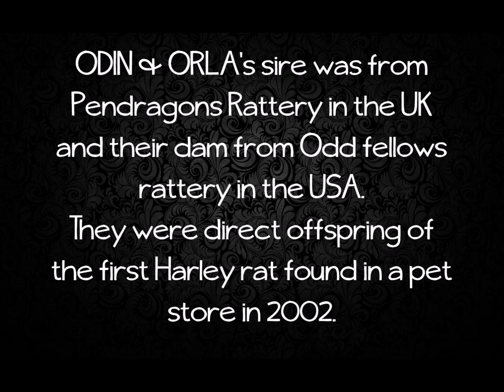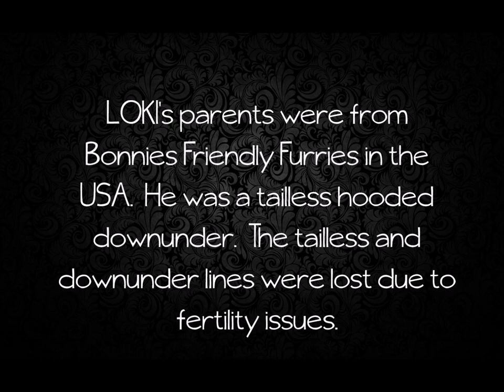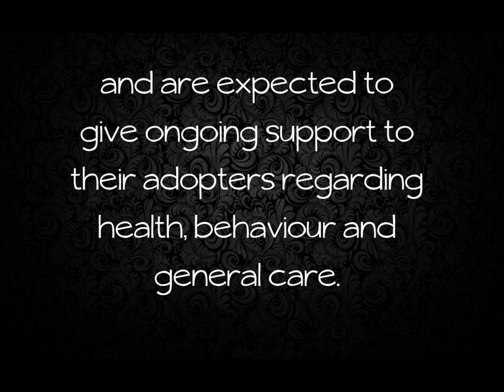The South African Fancy Rat Import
In 2005 Liezel Hatting of Moonstone Rattery imported 18 fancy rats from the USA. Connie Perez collected the rats and organized the import from the USA side. The import included American, European as well as Australian varieties.

In January 2006 the rats were released from quarantine.

ODIN and ORLA's sire was from Pendragon Rattery in the UK and their dam from Odd fellows Rattery in the USA. They were direct offspring of the first Harley rat found in a pet store in 2002. MONKEY's parents were from Flaxholme Rattery in the UK. These were the only three dumbo in the import.

BONNIE and CLYDE were Essex rats. Their sire was from Rat Genesis in the USA and their dam from Flaxholme Rattery in the UK.

DEVON's parents were from Rat Genesis in the USA. He was a Black Eyed Siamese from UK lines.

FREYA's parents were from Rat Genesis in the USA. All Burmese in the RSA are from Devon x Freya.

BLUE and RAVEN were from Critters and Friends in the USA. They were Russian Blue and carried American Blue. They produced the first Russian Silver in RSA, MS Anastasia and MS Vanima. They also carried Chocolate.

WOLF, ALASKA and ONYX's parents were from New World Rattery in the UK. Alaska lost her litter and was never bred again. All Roan (Husky) in RSA comes from Wolf and Onyx. They also carried Chocolate.

THOR and GWEN's sire comes from Flaxholme rattery in the UK and their dam from Joanna's rats in the USA. Gwen was never bred and no photo available. All UK Mink and Pearl are from Thor x Bushbaby.

BUSHBABY was a Mink Pearl. Her parents were from Bonnies Friendly Furries in the USA.

LOKI's parents were from Bonnies Friendly Furries in the USA. He was a Tailless Hooded Downunder. The Tailless and Downunder lines were lost due to fertility issues.

MINKY's parents were from Bonnies Friendly Furries in the USA. She was an Australian Mink and also carried the Australian red eye dilution and Tailless.

TEDDY was the only Rex in the import and was sadly infertile. His parents were from Bonnies Friendly Furries in the USA. The Hairless rats were not part of the import. They were most likely smuggled into the country in 2015.

Liezel and Annalie from Aurora Rattery developed the fist lines which were sent to Wheatfields Rattery, Runebound Rattery, Jackalhead Rattery amd Oh-rats! Rattery later that year.

SARBU was founded in 2006. It is a union of equal and independent breeders who work towards a common goal to improve and preserve our South African fancy rat varieties.

Breeders adhere to a strict code of ethics to produce and home animals in a responsible way and are expected to give ongoing support to their adopters regarding health, behaviour  and general care. Rats are selectively bred for health and temperament in order to produce high quality pets and companion animals.